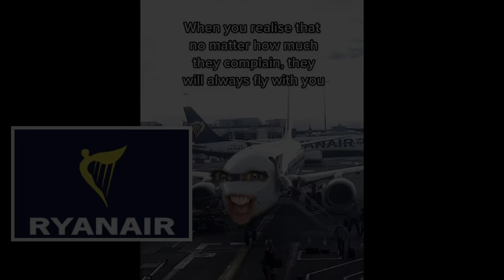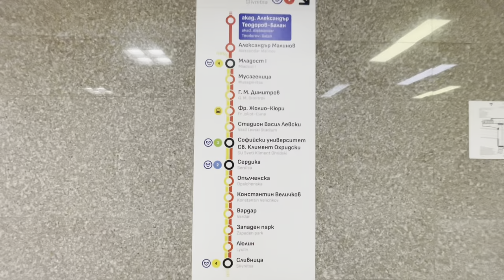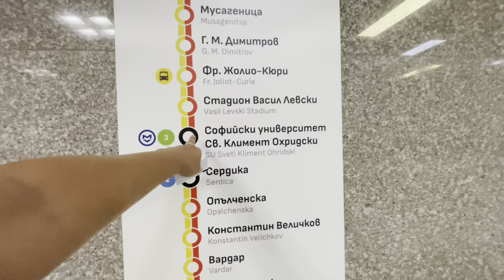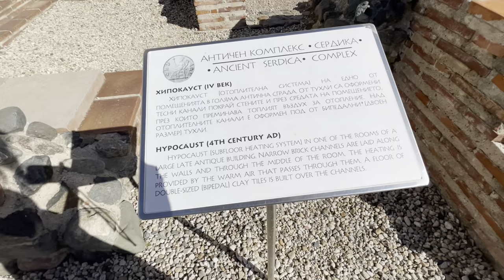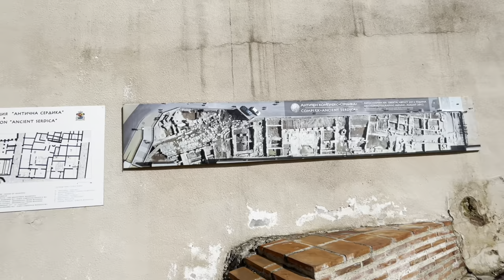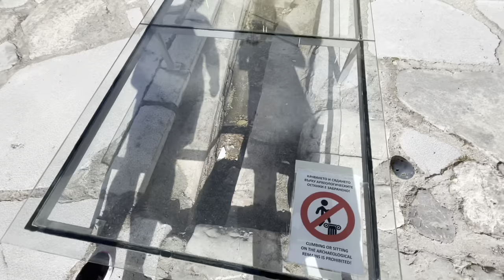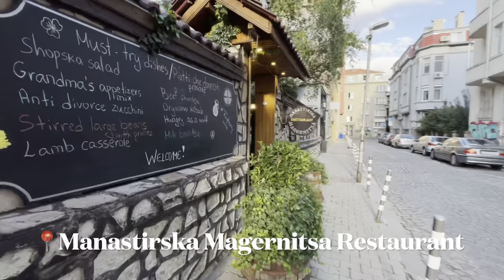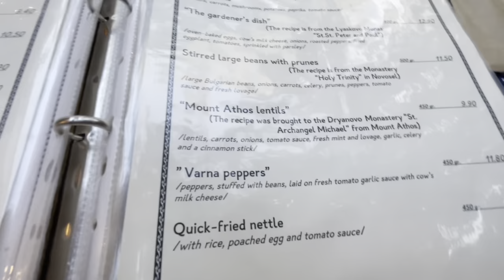Top locuri de văzut în Sofia | Bulgaria | vlog67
In this video you are going to see the most turistic places to visit in Sofia.

The Sofia Metro, also colloquially called Bulgarian: Софийско метро, romanized: Sofijsko Metro) is the rapid transit network servicing the Bulgarian capital city Sofia. It began operation on 28 January 1998. As of August 2020, the Sofia Metro consists of four interconnected lines, serving 47 stations, with a total route length of 52.0 kilometres (32.3 mi) being among the top 20 of the most extensive European metro systems, ranking 19th as of 2020.

NATIONAL PALACE OF CULTURE - NDK
The National Palace of Culture, abbreviated as НДК, NDK, located in Sofia, the capital of Bulgaria, is the largest, multifunctional conference and exhibition centre in south-eastern Europe. It was opened in 1981 in celebration of Bulgaria's 1300th anniversary.
The centre was initiated at the suggestion of Lyudmila Zhivkova, daughter of the communist leader of the former People's Republic of Bulgaria Todor Zhivkov.
During the 1990s, immediately following the change of the political model in the country, the NDK lost a significant portion of its property, including infrastructure, commercial areas, and car parks. Since 2011, the NDK has been restructured into a commercial company, but it remains a state property. It is self-sustaining, receiving no subsidies. The first public financial report of the Palace was released in 2012. A substantial part of the revenues are invested annually in new projects and its own cultural events.

VITOSHA BOULEVARD
Vitosha Boulevard is the main commercial street in the centre of Sofia, the capital of Bulgaria, which is abundant in posh stores, restaurants and bars. It extends from the St Nedelya Square to the Southern Park.
The boulevard is named after Vitosha, the mountain just next to Sofia. It was an unadjusted street during the Ottoman rule of Bulgaria and acquired the name Vitoshka ulitsa ("Vitosha Street") after the Liberation, in 1883.
In summer 2015, there was another renovation of the boulevard completing the entirely pedestrian zone of the boulevard between Patriarch Evtimiy Blvd. and Alabin Str.

SAINT SVETA SOFIA
It is a monumental sculpture in Sofia, Bulgaria.
The statue, erected in 2000, stands in a spot once occupied by a statue of Lenin.
Sophia was considered too erotic and pagan to be referred to as a saint. Adorned with the symbols of power (crown), fame (wreath) and wisdom (owl), the crown is also a reference to the Goddess of Fate, Tyche, inspired by the old emblem of Sofia dating back to 1900.

SERDICA ANCIENT RUINS
The Amphitheatre of Serdica was an amphitheatre in the Ancient Roman city of Ulpia Serdica, now Sofia, the capital of Bulgaria. Discovered in 2004 and the subject of excavations in 2005 and 2006, the ruins of the amphitheatre lie on two adjacent sites in the centre of modern Sofia. The amphitheatre was built in the 3rd–4th century AD on top of a 2nd–3rd century theatre, which had been ravaged by the Goths.
The Amphitheatre of Serdica was among the biggest in the eastern part of the Roman Empire and the largest in what is today Bulgaria.

ALEXANDER NEVSKI CATHEDRAL
St. Alexander Nevsky Cathedral is a Bulgarian Orthodox cathedral in Sofia, the capital of Bulgaria. Built in Neo-Byzantine style, it serves as the cathedral church of the Patriarch of Bulgaria and it is one of the 50 largest Christian church buildings by volume in the world.  St.  It is among the 10 largest Eastern Orthodox church buildings. It is the largest cathedral in the Balkans.

Love, Julie

CHAPTERS:
0:00 Intro
1:37 Sofia Metro
5:16 National Palace Of Culture NDK
8:06 Vitosha Boulevard
11:10 Coffee and Wine Lab
14:46 Saint Sveta Sofia
16:06 Ancient Serdica Ruins
24:17 Saint Alexander Nevski Cathedral
29:52 Traditional Bulgarian Restaurant